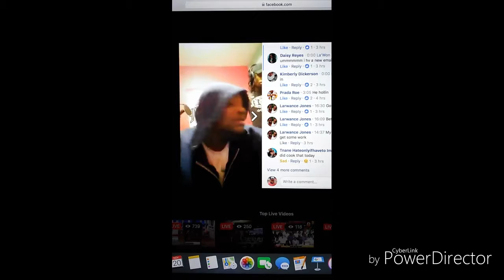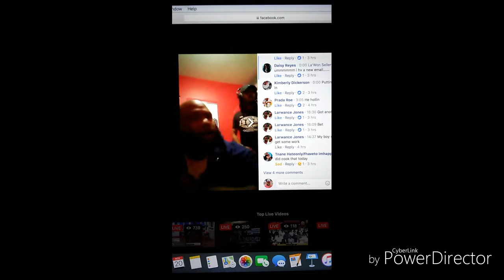One Mic Empowerment Volume 4 Promo Release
Juan Rhymez and One Mic Empowerment presents its fourth installment with "Ghetto Illustrated". A massive diversified combination of styles from Columbus, OH.